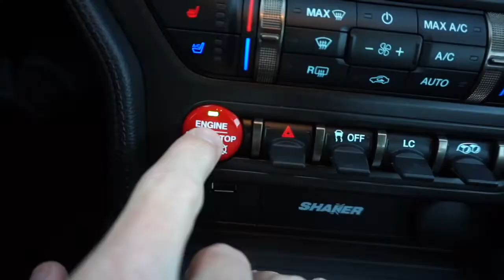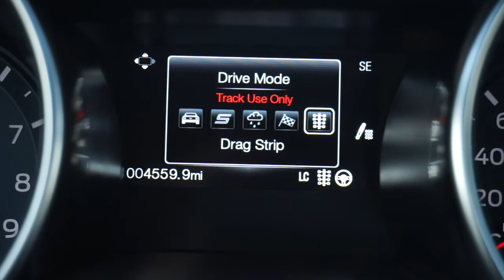Bumblebee Spec - Ford Shelby GT350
Thanks to Diffee Ford I was able to loan this car for 24hours to talk some photos and shoot this video. Car is currently for sale there, its used, 4500 miles and very very YELLOW!